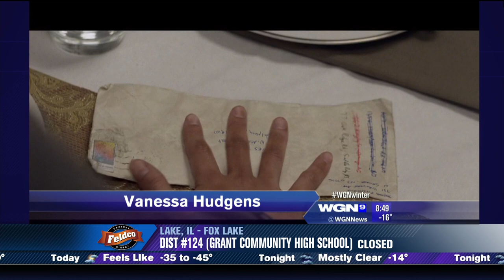Vanessa Hudgens - WGN TV Jan. 1, 2014 Chicago.⚘ Hey Girl...😉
Vanessa Hudgens - WGN TV Jan. 1, 2014